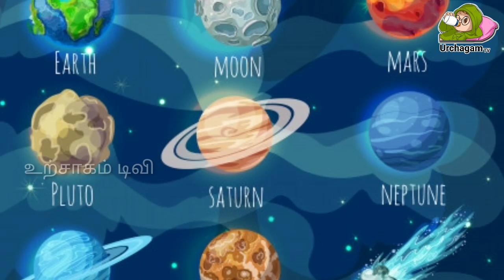நாளை மிக அபூர்வமான நாள் ! இந்த பூஜையை செய்தால் ! உங்கள் விதியை மாற்றி விடும் !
Om Sri Aadhiparasakthi Jothida Nilaiyam ,
Indian famous Astrologer: Pruthvi Raji Bhatt
Location : மைசூர் , கொள்ளேகால்.

நேரடியாகவும் தொலைபேசி மூலமாகவும் ஜோதிடம் பார்த்து சொல்லப்படும் மேலும் உங்களுடைய ஜோதிடப் பலன்கள் ரொம்பவே இரகசியமான முறையில் பாதுகாக்கப் படும். இந்தியாவின் ஃபேமஸ் அஸ்ட்ராலஜி ப்ருத்விராஜ் பட்